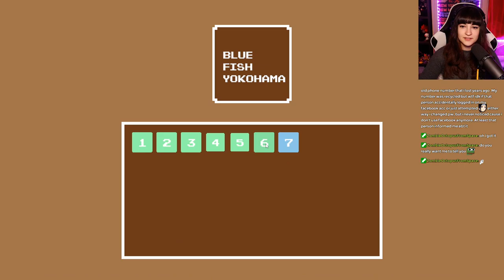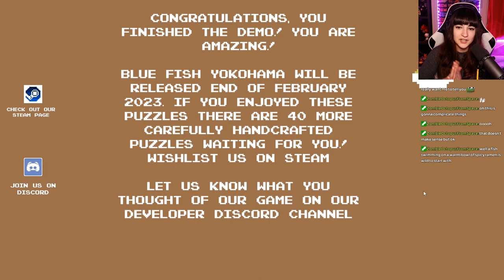Blue Fish Yokohama | Demo - Steam Next Fest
My Blue Fish Yokohama Demo playthrough that I played over at Twitch!
(chat is added for this video, my streams don't feature it)